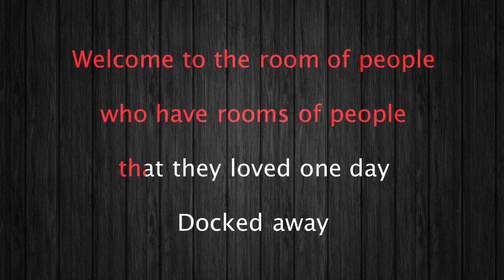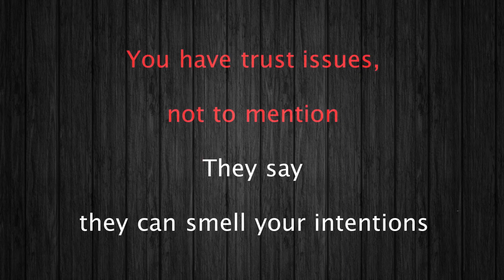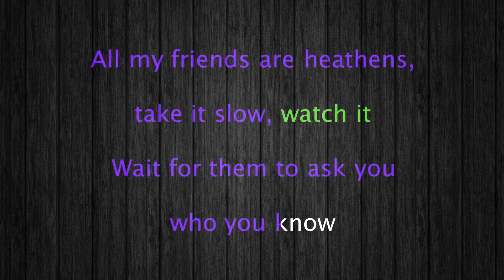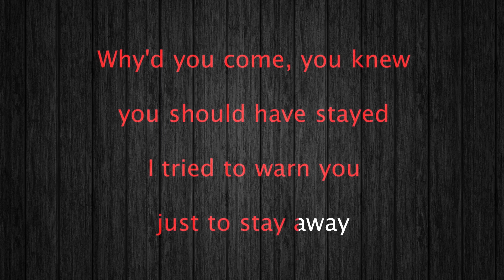Twenty one pilots Heathens Karaoke 12 tones _ Higher tone +2 _ Key D